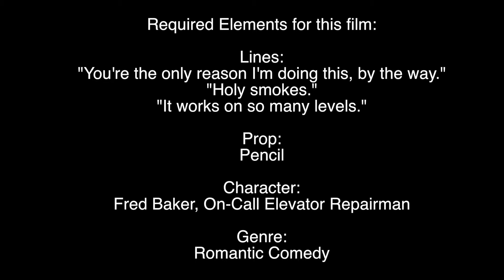Elevator Pitch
In this POLKIN PRODUCTION film, Amy finds a creative way to find a date for her friend.